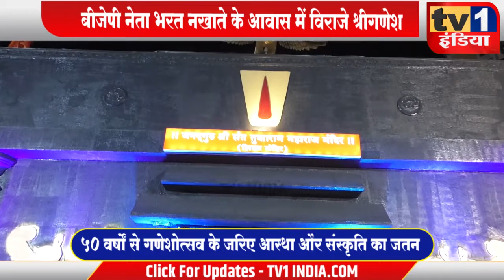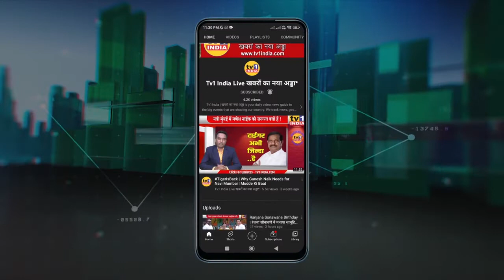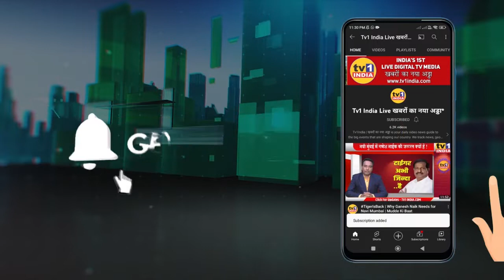Bharat Nakhate Ganeshotsav | ऐसे हो रहा 50 वर्षो से आस्था और संस्कृति का जतन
नवी मुंबई के पूर्व महापौर और बीजेपी नेता भरत नखाते वर्ष 1974 से गणेशोत्सव का आयोजन करते आ रहे हैं. घर में मंगलमूर्ति श्रीगणेश की पूजा अर्चना के साथ ही वाशी में सार्वजनिक गणेशोत्सव के जरिए उनका प्रयास धार्मिक परंपरा, आस्था और सांस्कृतिक विरासत का जतन करना है. टीवी वन इंडिया ने उनके इस गणेशोत्सव का जायजा लिया और भावनाएं जानने की कोशिश की..देखिए कैसे 50 वर्षों से उन्होंने इस परंपरा को कायम रखते हुए नयी पीढ़ी में संदेश दे रहे हैं. .